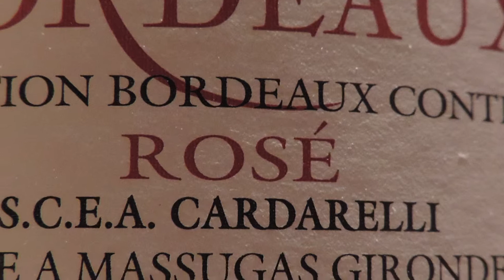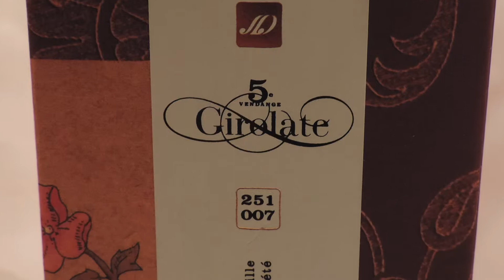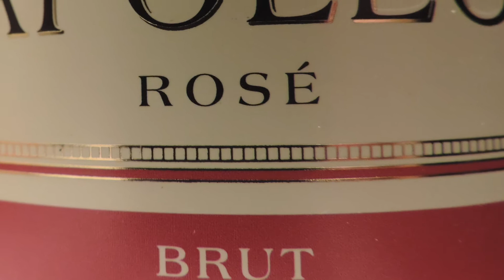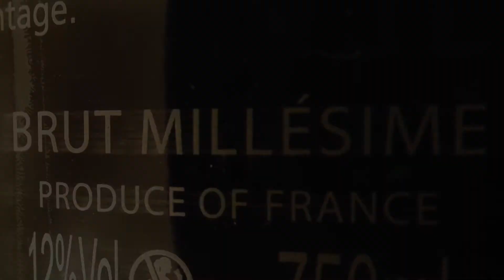Exclusive Wine - Bordeaux and Champagne